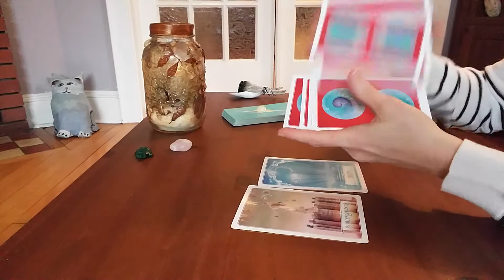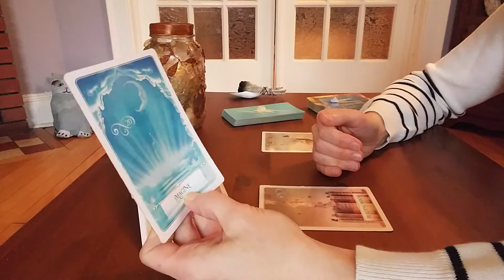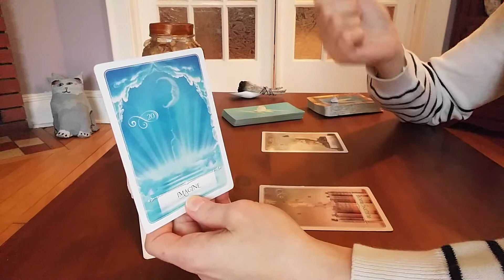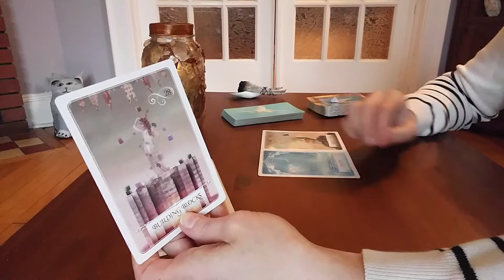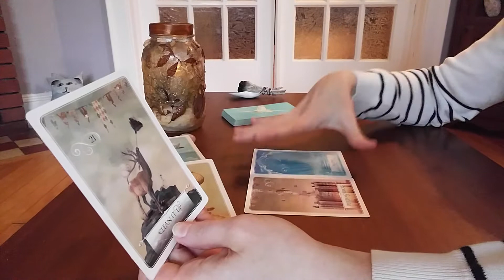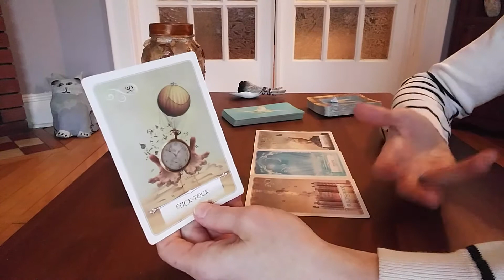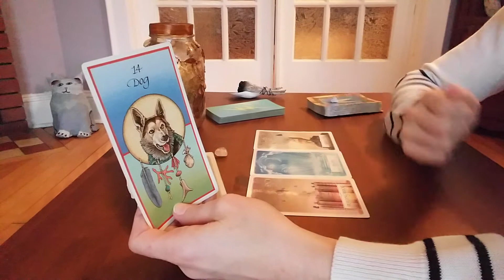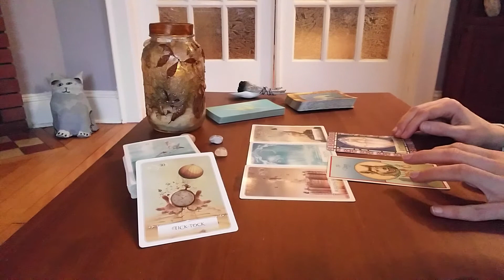Sagittarius December 19th-26th *Imagination, Loyalty & Intention: Dream Big*